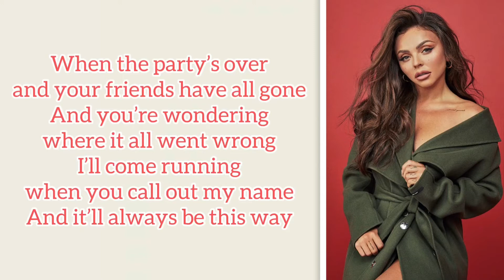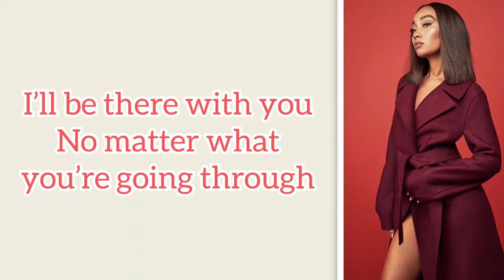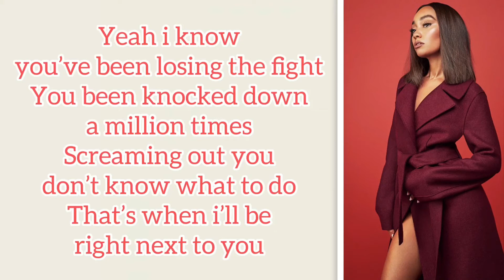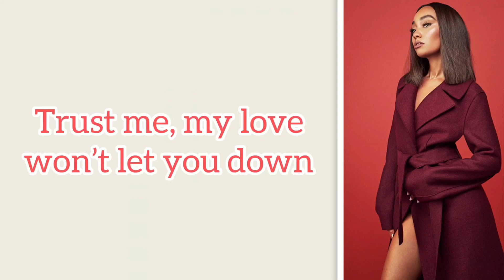My Love Won’t Let You Down - Little Mix (Confetti) || Lyrics by PinguLyrics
•All rights to Little Mix
•NON PROFITABLE CHANNEL/VIDEO